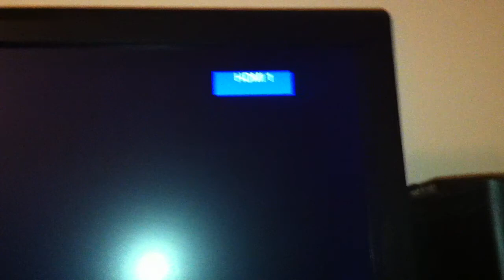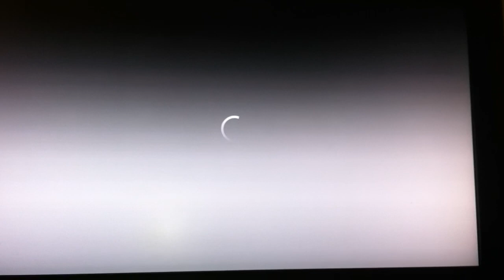How to connect your gaming headsets with HDMI and no adaptors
So I show you how to connect it and sorry for the crappy camera it's my fault and sorry for mispronouncing some words ;p and I'm not sure this works with turtle beaches